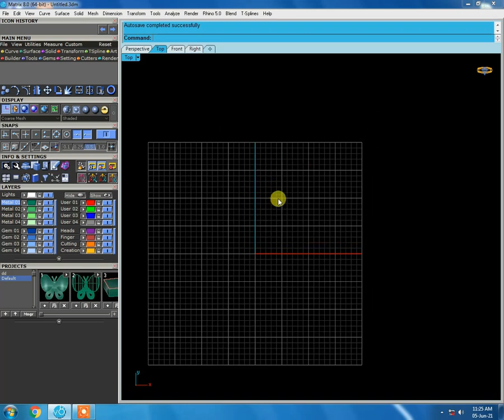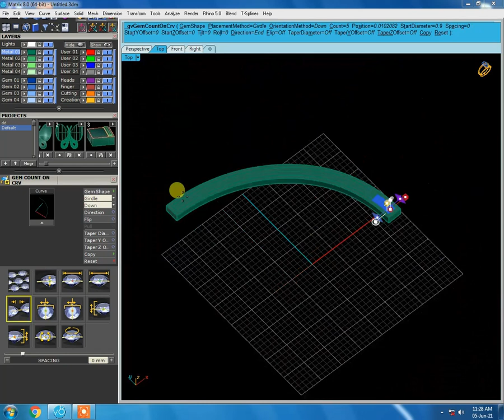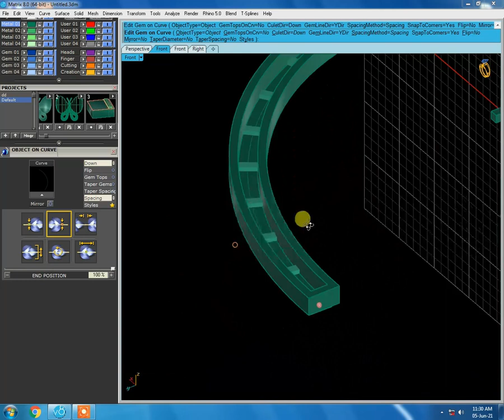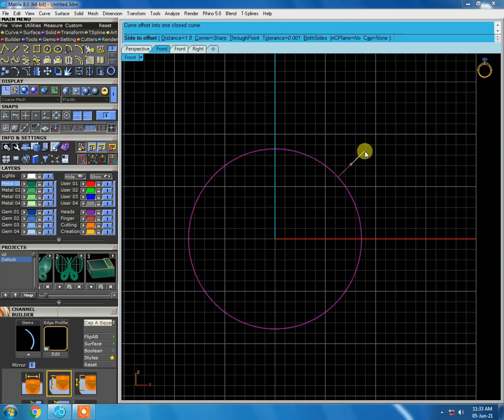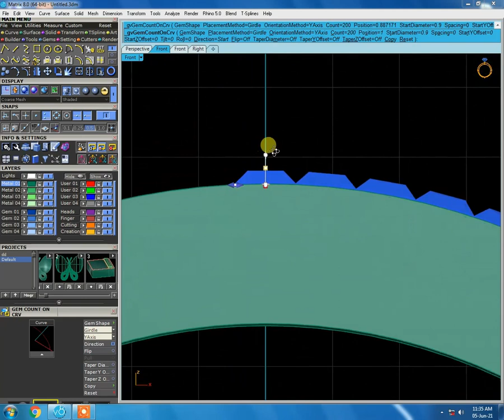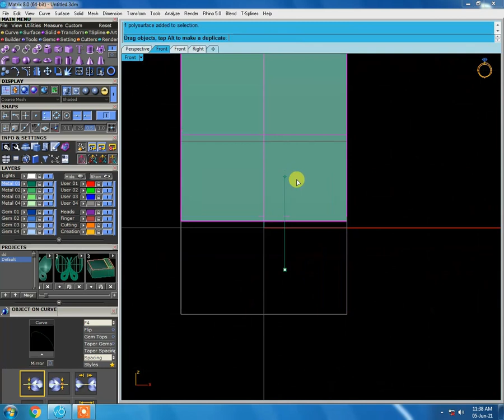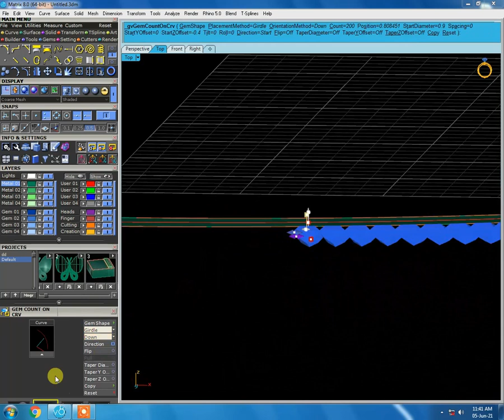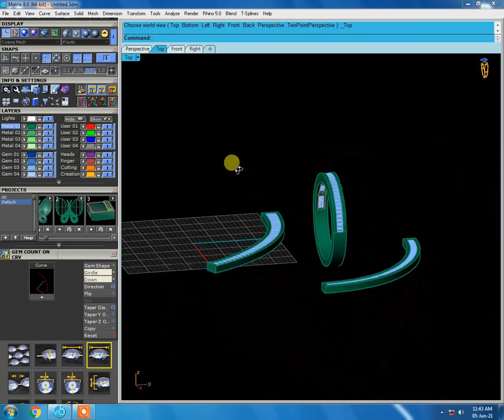How To Make Channal Setting Matrix 8 Jewellery Design (Unity Institute Surat)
Hello Friends